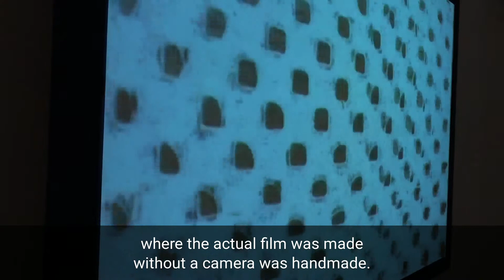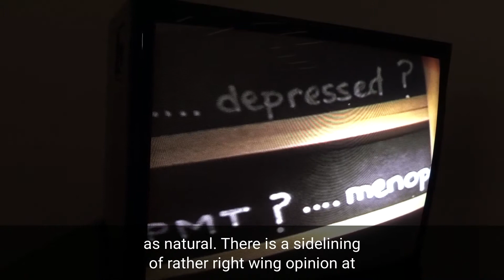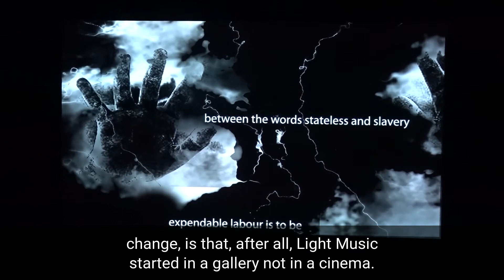An Interview with Lis Rhodes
Lis Rhodes talks about some of her works from the exhibition Dissident Lines at Nottingham Contemporary 25 May - 1 Sep 2019.